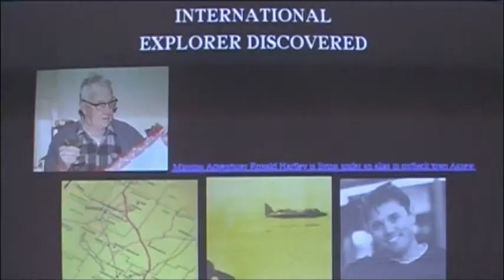Converstaions With A Dead Man Part 2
PAC Screenworkshop
Writer/Director: Iain Dawson
Actors: Kate Neylon, David Hayward